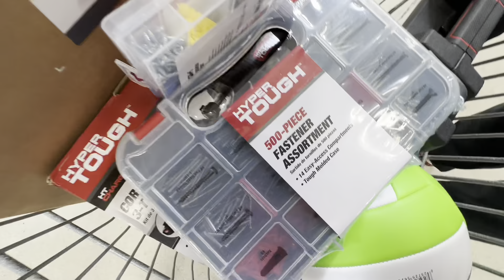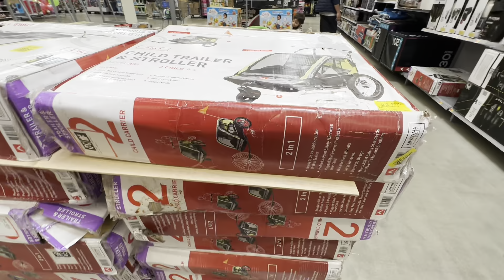YENİ OTO KOLTUĞU ALDIK | SOĞAN FİYATI ? | AMERİKA WALMART FİYATLARI | NEW YORK VLOG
Merhaba,
Biz Renkli Ailem yani Serap, Emre ve Uygar. Günlük vloglarımızı, deneyimlerimizi, yemek tarifleri, temizlik, gezilerimizi ve kullandığımız ürünleri paylaşıyoruz.